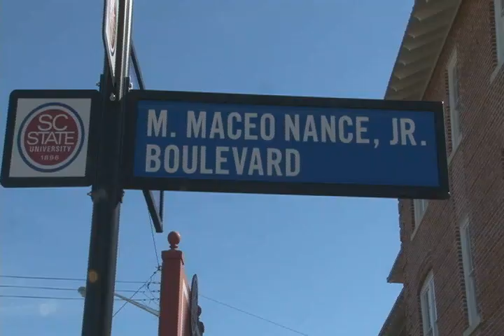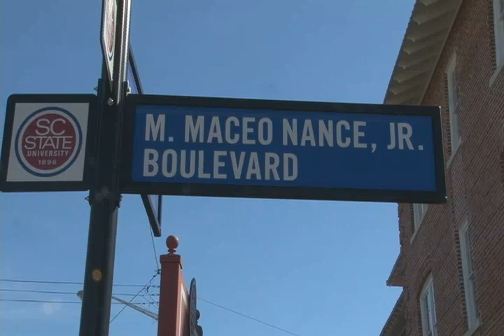South Carolina State Protesting for President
Multimedia Journalist DeMunshay Garrett